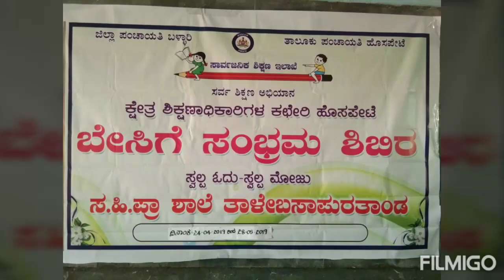T B THANDA